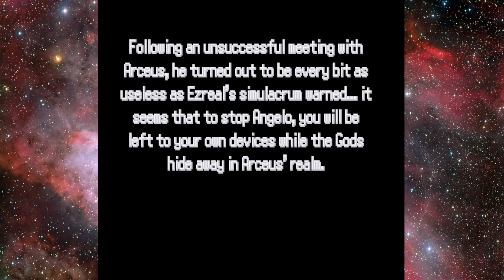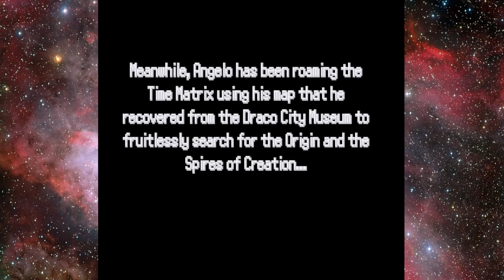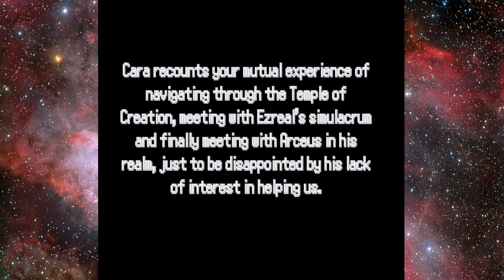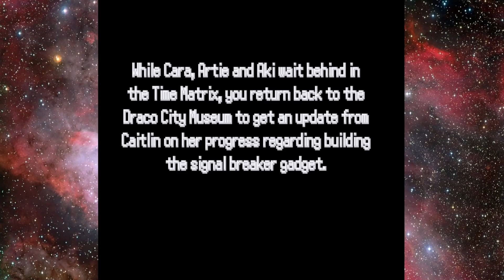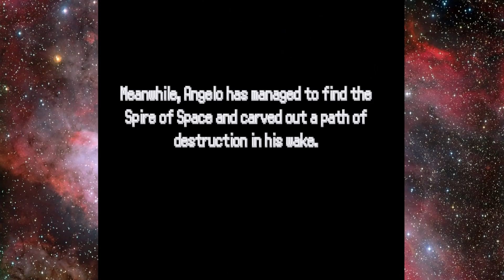THE TIME MATRIX! | Part 37 | Pokémon Soulstones 2: Time Wardens Fan Game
Plot:
You feel a voice calling out to you in your sleep on the night before your 21st birthday. The voice is calling out to you for help and to find her as she is in trouble and vulnerable. You will soon find yourself caught up in a plot that involves assisting a visitor from an alternate universe as she investigates and attempts to unravel the objectives of the Ethereal Guild, a loosely associated band of mercenaries, pirates, and profiteers who have ambitions for intertemporal dominance. While their organization lurks in the shadows, it appears as their influence runs deeper than anticipated, threatening the stability of the Orion region.

Features:
The following contains a list of the features of the game:
The flagship feature of this game is that it contains a Pokedex of over 800 regional variant Pokemon and ONLY regional variant Pokemon (i.e. no canon forms at all!)
Generation 4-style graphics
Mega Evolution
3 new types (Cosmic, Sound and Light) with accompanying changes to the type chart
New moves and abilities, both for the new types as well as existing types.
Estimated 25 hours of content
Similar to Soulstones 1, this is not a gym/league challenge story and is more of an RPG with story progression.
Similar to Soulstones 1, side quests are making a return, and some have multiple steps to it to create “mini-stories” which will compel players to pursue side plots.
Features a number of unique scripts such as Voltseon’s pause menu, Encounters UI, Randomizer X, multiple save files, and the Quest Log UI.

If you like watching pokemon fan game or rom hack playthroughs then subscribe to the channel and don't forget to like or comment to help support the channel as its greatly appreciated!